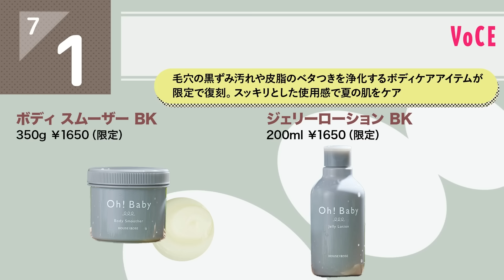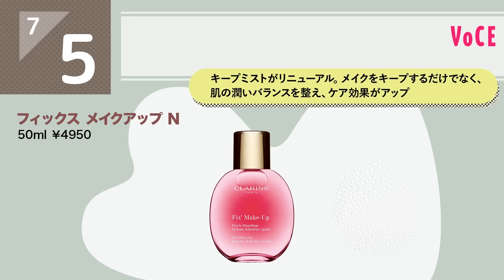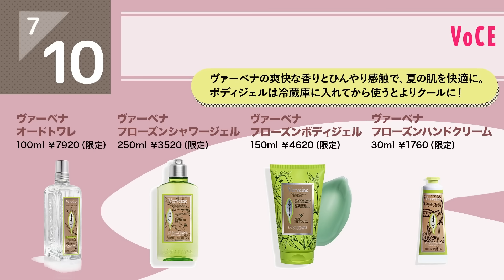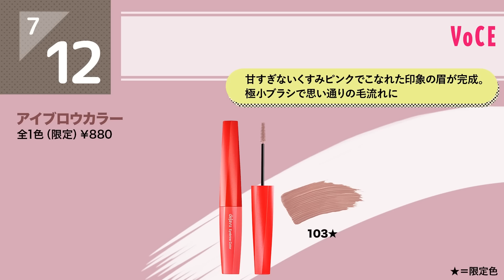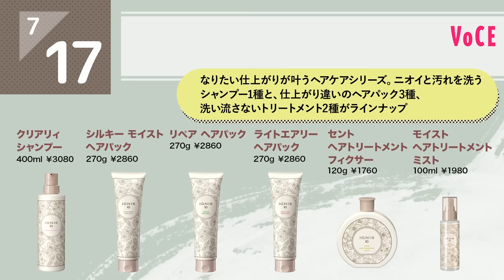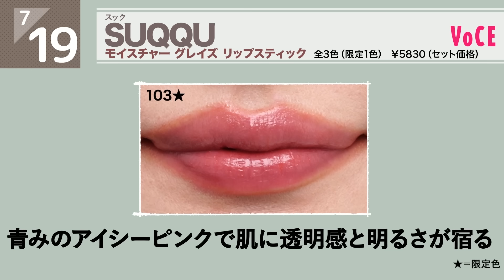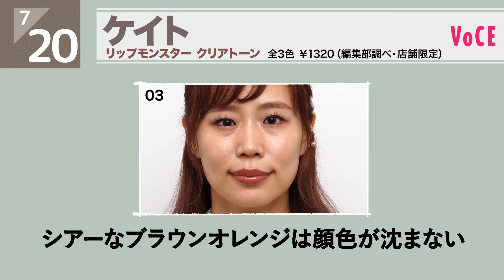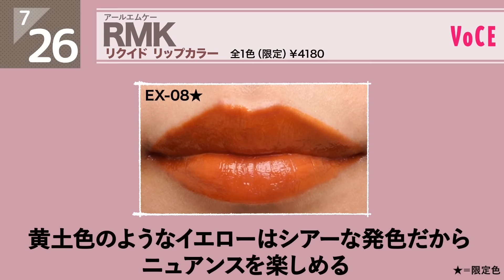7月発売の新作コスメをほぼ全部レビュー！【塗り比べ・大量レビュー】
7月に発売される新作コスメをほぼ全部まとめました。今月も新作コスメが盛りだくさん！次回の更新は、7月10日予定です。秋コスメが登場します。お楽しみに！

00:00 オープニング
00:06 ポーラ
00:11 トーン
00:16 アナ スイ コスメティックス
00:21 クリニーク
00:26 雪肌精
00:31 ハウス オブ ローゼ
00:37 センサイ
00:41 ベアミネラル
00:47 SABON
01:02 M･A･C
01:13 オペラ
01:17 オペラ グロウリップティント 塗り比べ
02:12 クラランス
02:17 ジルスチュアート
02:23 ジルスチュアート ブルームニュアンス ブロウパレット 塗り比べ
02:36 ジルスチュアート ムースブロウマスカラ　塗り比べ
02:44 ジルスチュアート エアリーステイ ブロウライナー 塗り比べ
02:52 セザンヌ
02:57 セザンヌ 3Dジェリーリップ 塗り比べ
03:12 ＤＥＷ
03:17 フジコ
03:22 貝印
03:28 エクセル
03:31 エクセル リアルクローズシャドウ 塗り比べ
03:40 なめらか本舗
03:45 スナイデル ビューティ
03:50 スナイデル ビューティフェイス スタイリスト 塗り比べ
04:11 スナイデル ビューティ アイデザイナー 塗り比べ
04:45 ロクシタン
04:51 THREE
04:56 MEM
05:01 ギャルズ コスメティックス
05:05 ギャルズ コスメティックス フラッシュ映えグロス塗り比べ
05:43 ローラ メルシエ
05:48 NARS
05:53 デジャヴュ
05:58 アディクション
06:03 アディクション ザ リップバーム ソフトマット塗り比べ
06:47 アディクション ザ リップバーム グロウティント塗り比べ
08:21 アディクション 15th アニバーサリー アイシャドウパレット “ロック ザ ベスト モーメンツ” 塗り比べ
08:30 コスメデコルテ
08:35 コスメデコ  ルテ ダズリング ジェム 塗り比べ
08:42 コスメデコルテアイグロウジェム　スキンシャドウ
08:49 ファシオ
08:55 ロージーローザ
09:00 イグニス イオ
09:05 SABON
09:17 SUQQU
09:21 SUQQU ブラーリング カラー ブラッシュ塗り比べ
10:14 SUQQU シグニチャー カラー アイズ 塗り比べ
10:33 SUQQU モイスチャー グレイズ リップスティック 塗り比べ
11:09 セルヴォーク
11:14 ケイト
11:40 ケイト リップモンスター クリアトーン 塗り比べ
12:17 HAKU
12:22 クレ・ド・ポー ボーテ
12:27 スノービューティー
12:32 KANEBO
12:37 KANEBO ムードブースティングブラッシュ塗り比べ
13:11 KANEBO ルージュスターヴァイブラント 塗り比べ
14:07 RMK
14:12 RMKシンクロマティック アイシャドウパレット塗り比べ
14:37 RMK　リクイド リップカラー塗り比べ
14:54 RMK リクイド マット リップカラー塗り比べ

※発売日は変更になる可能性がありますので、詳細は店頭もしくはオンラインサイトで確認ください。

撮影／中川亮　動画編集／森京子 モデル／ユリ、ぱんぱらぱんだ、Ｒｉｅ、菊池風華、minyomi 、あさか（VOCEアンバサダー）  ディレクション・文／剱持百香